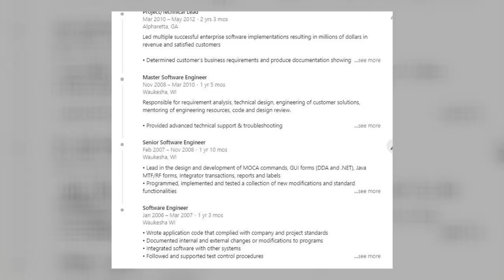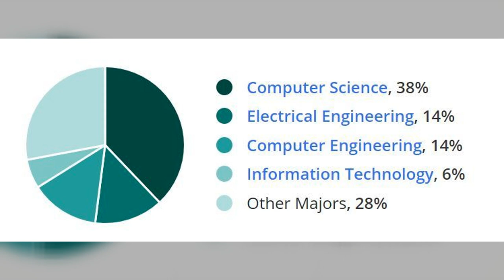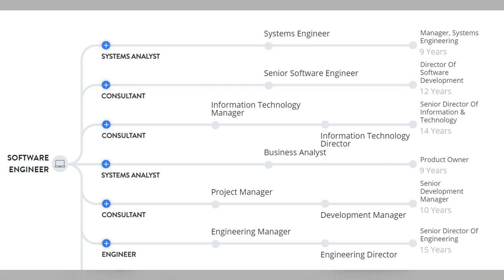How To Become A Software Engineer and earn 6 Figures | Management Information Systems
Software engineers design, develop and test software applications for computers. They usually work in offices or labs during their average 40-hour workweek. Even though they use a wide range of study, typically software engineers only require a Bachelor's degree, although a Master's degree is appealing to most employers.

0:00 - Intro
1:00 - What is a Software Engineer?
1:50 - What are the skills required?
3:15 - How to become a Software Engineer
4:17 - Average Salary for a Software Engineer
5:10 - Career path for a Software Engineer

1️⃣. Access to "On The Journey" live streams showcasing the career paths of professionals in IT
2️⃣. Early access to videos, behind the scenes, and 1 on 1 video chats
3️⃣. Private discord server where BH members of the community engage in powerful discussions focused on MIS/ITM, careers, majors, universities, courses, self-improvement, and much more
4️⃣. Black Heights “MIS Geek" Swag
5️⃣. One 30-minute private mentorship session with me once a quarter

Mics:
Rode shotgun mic:  Great mic

Shure: The best mic

Mixer: Mackie Profx 8v2